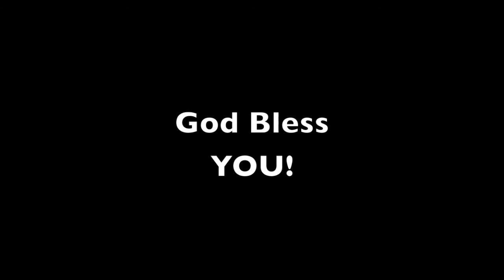Sample Saturdays|Brazil Nuts|9th Wonder Type Beat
OR